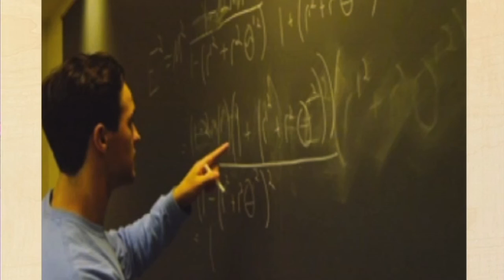How to Motivate a Teenager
Tip #1: To motivate a teenager, stopped focusing on their behavior and started focusing on the relationship.

Tip #2: Expect there to be bumps along the way. A kid who does bad things is not a bad kid. Get back on the horse and focus on building the relationship.

Tip #3: The worst “punishment” my teenage son had ever heard of turned out to be the best “punishment” I inadvertently stumbled onto.